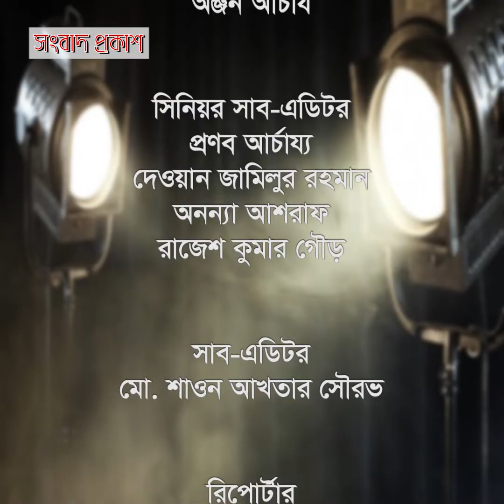ডিপজলকে ভয় পেতেন আঁচল, ভয় ভাঙলো যেভাবে… | ডিপজল | সংবাদ প্রকাশ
ডিপজলকে ভয় পেতেন আঁচল, ভয় ভাঙলো যেভাবে…

সাভারের ফুলবাড়িতে বুধবার থেকে শুরু হয়েছে ডিপজলের নতুন ছবি ‘ঘর ভাঙা সংসার’। মনতাজুর রহমান আকবর পরিচালিত এই ছবিতে মনোয়ার হোসেন ডিপজলের বিপরীতে অভিনয় করছেন আঁচল আঁখি ও শিরিন শিলা। আঁচল জানালেন এই ছবিতে অভিনয়ের অভিজ্ঞতার কথা।

সাক্ষাৎকারটি নিয়েছেন মাজহার বাবু ( Mazhar Babu )
ক্যামেরায় কামরুল ইসলাম